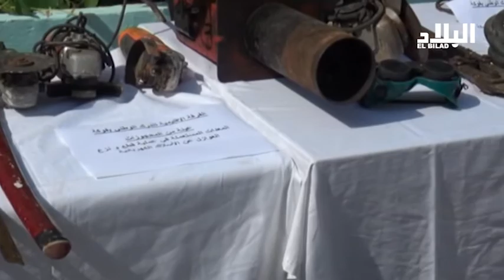تيبازة : تفكيك عصابة مختصة في سرقة الكوابل النحاسية